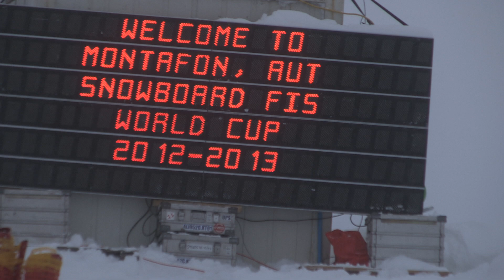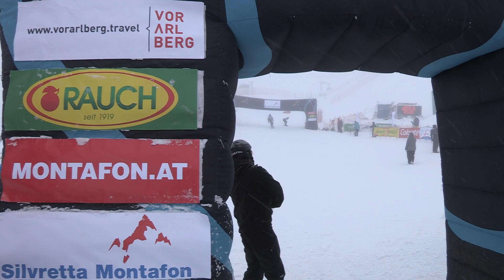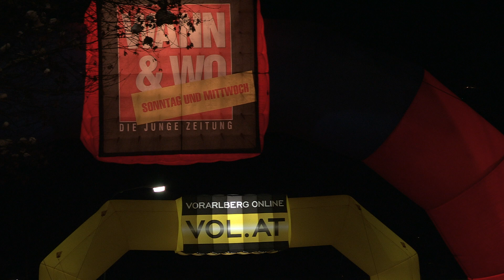Rückblick auf den Weltcup Montafon 2012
Wir freuen uns schon auf 2013!